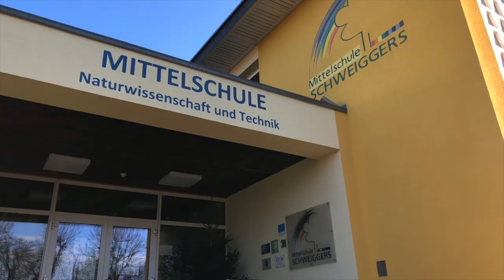Unsere Schule - Deine Chance!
Trailer der Mittelschule Schweiggers 2021